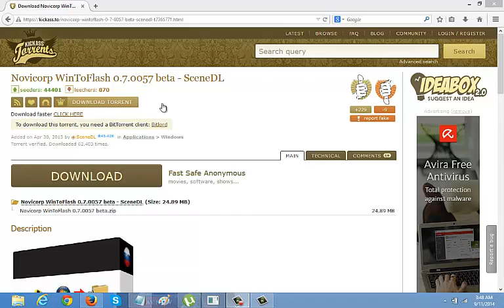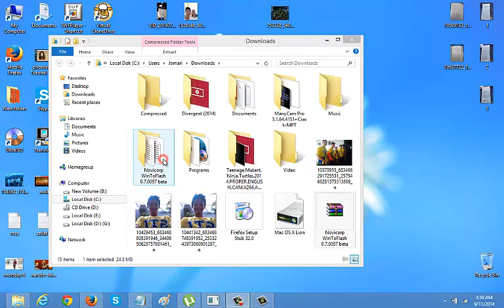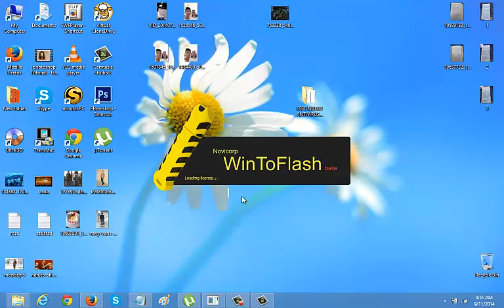How to Use Download and Install Novicorp win to flash